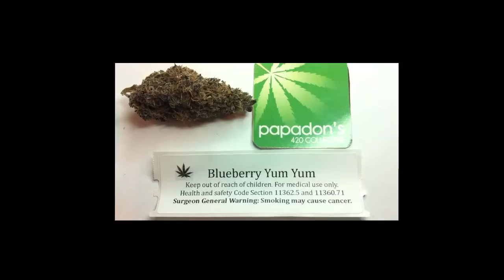Blueberry YumYum Papadons Product Review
This product review is focused on Blueberry YumYum!